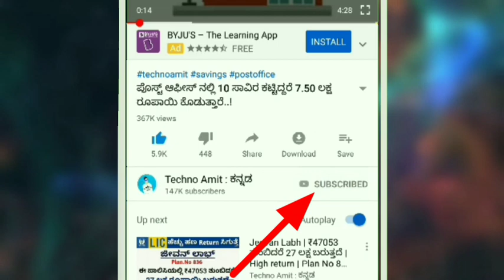₹900 ಬೆಲೆಯ ಸೀರೆ ₹130 ಮಾತ್ರ | ಮನೆಯಲ್ಲೇ ವ್ಯಾಪಾರ ಪ್ರಾರಂಭಿಸಿ | ಕಡಿಮೆ ಬಂಡವಾಳ ಹೆಚ್ಚು ಲಾಭ | Business idea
₹900 ಬೆಲೆಯ ಸೀರೆ ₹130 ಮಾತ್ರ | ಮನೆಯಲ್ಲೇ ವ್ಯಾಪಾರ ಪ್ರಾರಂಭಿಸಿ | ಕಡಿಮೆ ಬಂಡವಾಳ ಅತಿ ಹೆಚ್ಚು ಲಾಭ | Business idea

ಸಂಪೂರ್ಣ ವಿಳಾಸ
Shree Riddhi Siddhi Silk Mills
I-1303, Ground Floor,